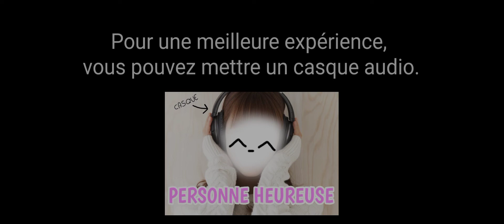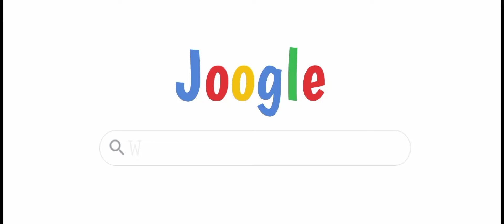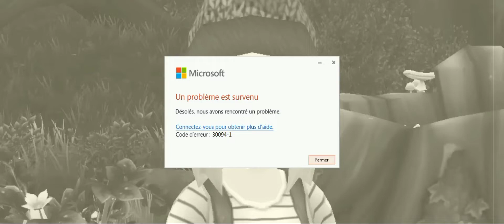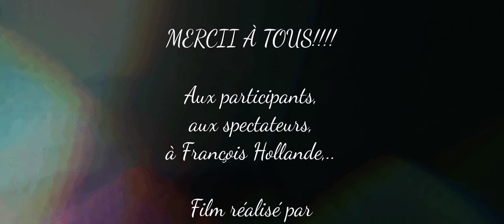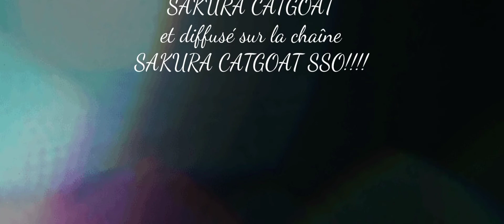La seule chose qui compte~ FILM SSO!!!!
Voilàà mon film!
Désolée pour les quelques erreurs de montage qu'il reste, c'est que ça allait vraiment être chiant à arranger au stade où j'étais.. et je voulais vraiment le terminer j'en avais marre! ^-^'

Sakura se met à la recherche de sa crush suite à sa disparition.